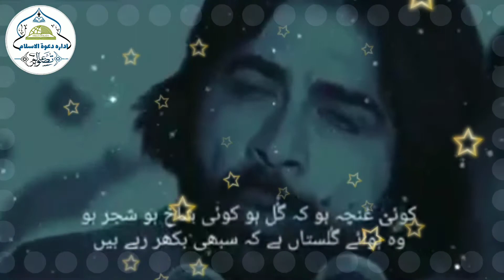میں یہ کس کے نام لکھوں جو الم گزر رہے ہیں ، میرے شہر جل رہے ہیں میرے لوگ مر رہے ہیں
اللہ ہمیں اس وبا سے بچائے آمین